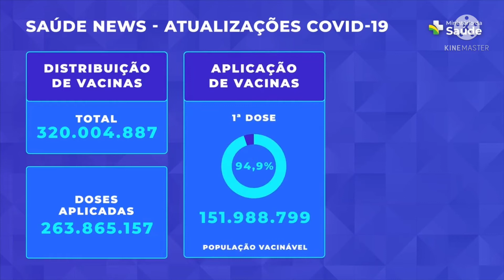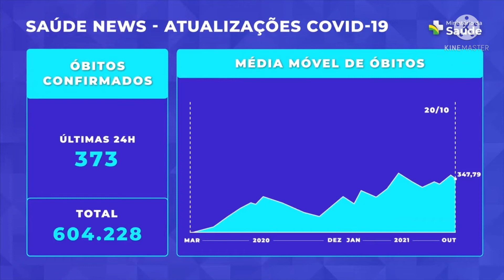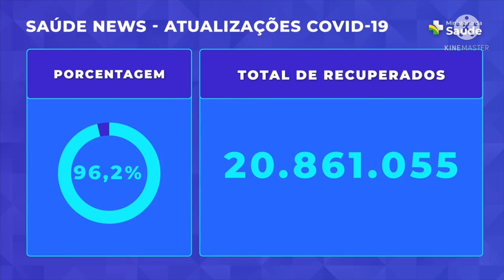PROJETO PRESIDENTE QUE FAZ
SAÚDE NEWS E A SITUAÇÃO DA PANDEMIA NO BRASIL

O destaque de hoje vai para os avanços na vacinação contra a Covid-19. 💉💉

✅ Quase 70% do público-alvo já está completamente imunizado contra a doença. Isso que dizer que ➕ de 111 MILHÕES de brasileiros já tomaram as duas doses da vacina.

▶️ Aperte o play e vem com a gente! 💪